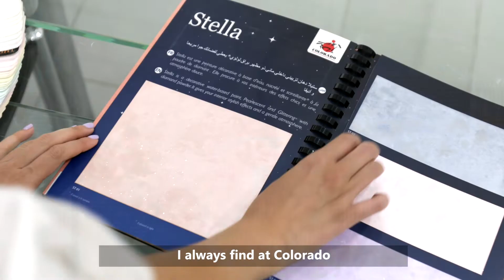New decorating trends with Houda Hayani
Discover the new trends and effects of painting with the interior designer Houda Hayani. All this in our showrooms.
We offer you a wide range of paints to satisfy specific ans special needs.